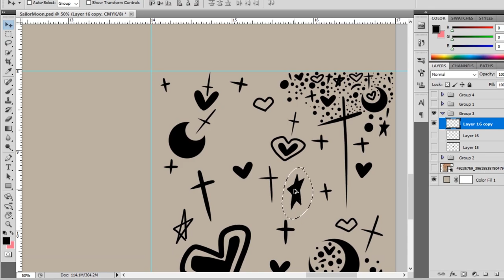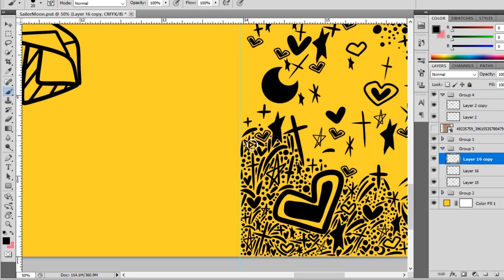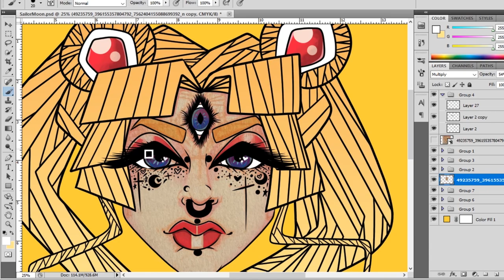❤DOODLE DAY #5: Sailor Moon❤ 2019 Art Goals ❤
❤DOODLE DAY #5: Sailor Moon❤

Hello! This is episode 5 in my Doodle Day series! I hope you enjoy!

Who is your favorite scout?!

PRODUCTS USED:
❤ Wacom Cintiq 12WX
❤ Bic Mechanical Pencil, 0.7 mm